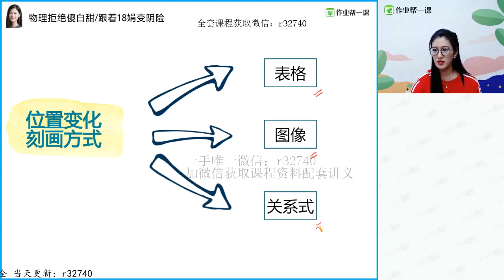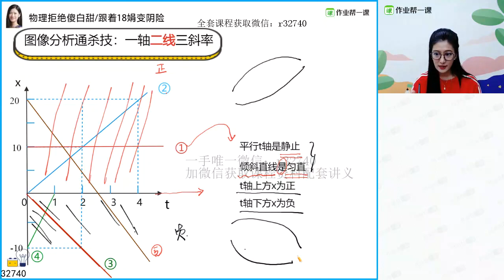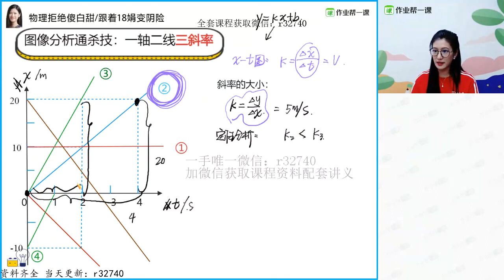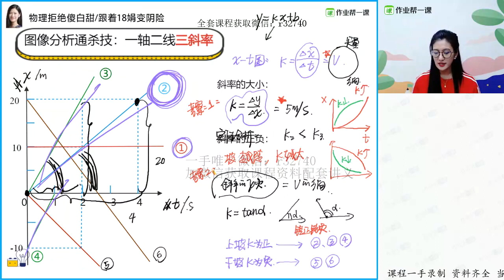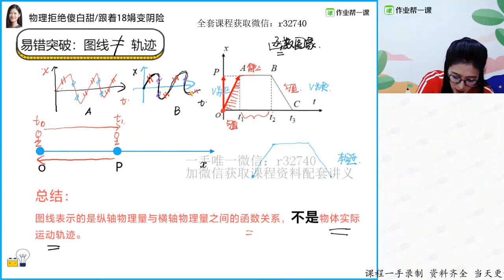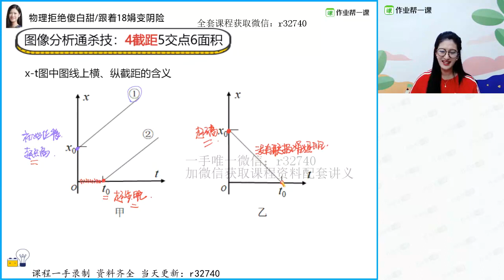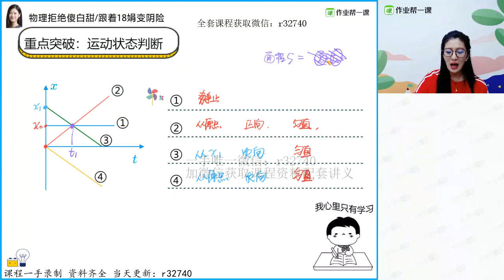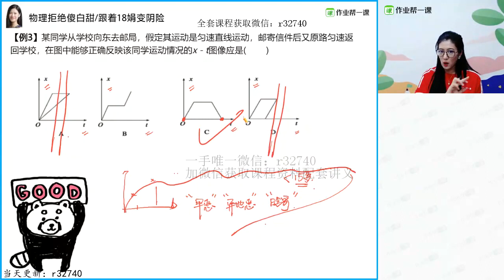0基础逆袭老高一——8运动图像之Xt图像